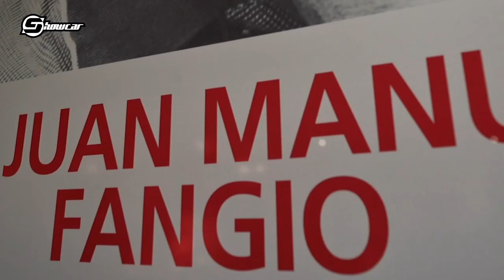Alfa Romeo Giulia GTAm DAL VIVO al Museo Storico di Arese per i 110 anni del Biscione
Il 24 giugno, giorno del 110° compleanno di Alfa Romeo, siamo stati al Museo Storico di Arese per mostrarvi in anteprima, dal vivo, la nuova berlina racing del Biscione: una belva da 540 CV, alleggerita di 100 kg rispetto alla Giulia Quadrifoglio, pensata per la pista ma omologata anche per la strada. Scopritela insieme a noi!